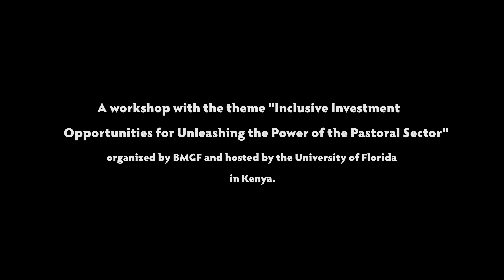A high level workshop on transforming pastoral community in Africa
H.E. Roman Tesfaye's a keynote speech in a Workshop held in Kenya with a theme "Inclusive Investment Opportunities for Unleashing the Power of the Pastoral Sector".